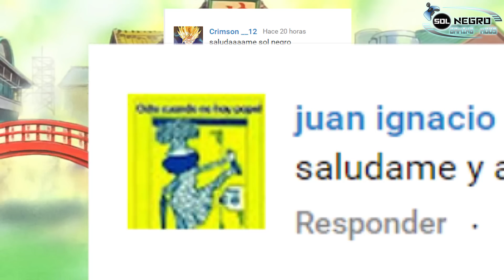Optimus Prime VS Leonardo - Transformers y Tortugas Ninja en Ultra Street Fighter 4 MOD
Hola colegas! hoy seguimos con variedad en el canal, os traigo dos mods para Street Fighter 4 Ultra. Optimus Prime de Transformers y Leonardo de las Tortugas Mutantes Ninja!
Hi guys! today continue with variety in the channel, i show you two mods for Street Fighter 4 Ultra. Optimus Prime from Transformers and Leonardo from Teenage Mutant Ninja Turtles!

Leonardo and Optimus Prime mods by Salimano3 , Thanks for the mods

Prohibited the sale or distribution illegal of DB Xenoverse, to use mods legally purchase the original game and helps authors to continue creating content . I Dont support the piracy, I Have purchased my legal license of Dragon Ball Xenoverse in Steam.